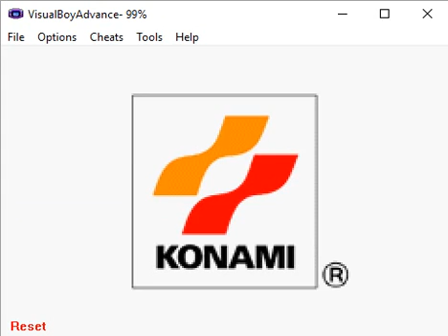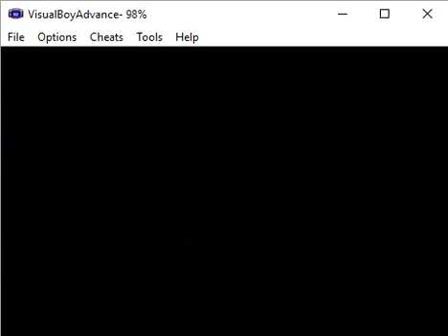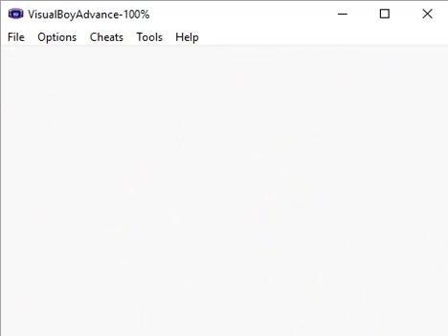Let's Play - Castlevania: Circle of the Moon - 018 - Fighting Death